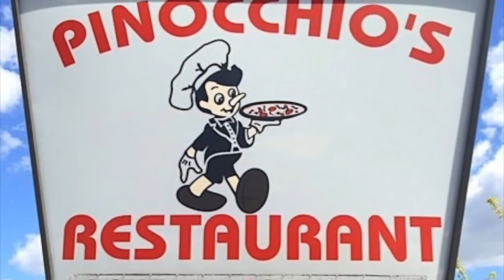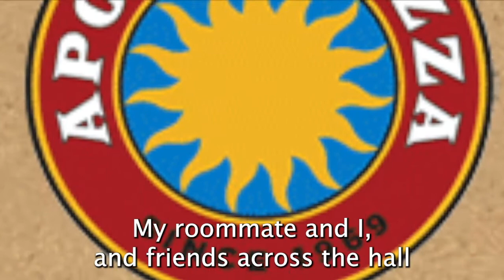Eating in the Dorm Room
Brownsville Station's Smoking in the Boys Room (Eating in the Dorm Room; writer Dave Scheiber)